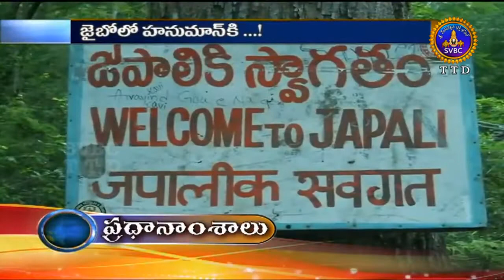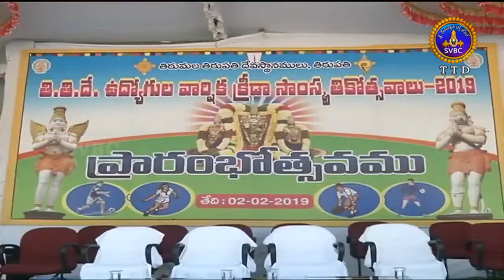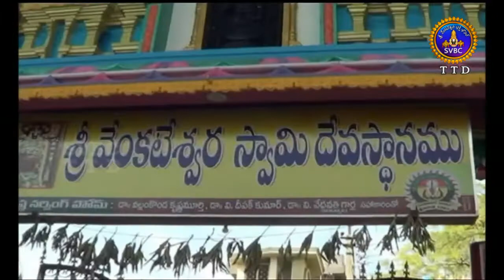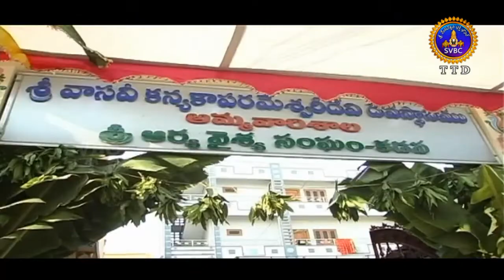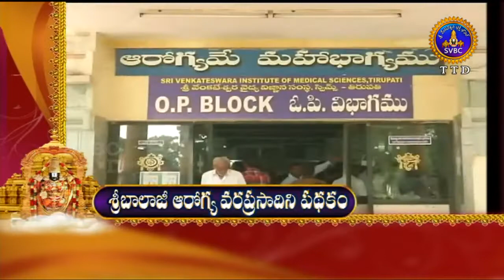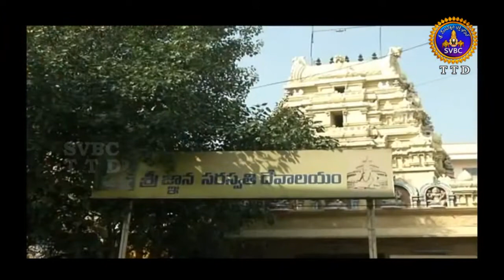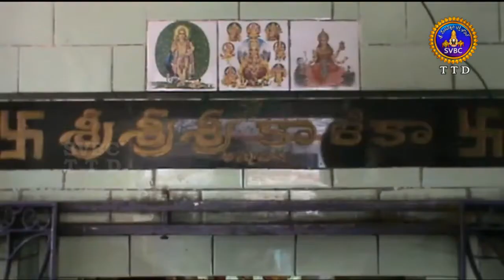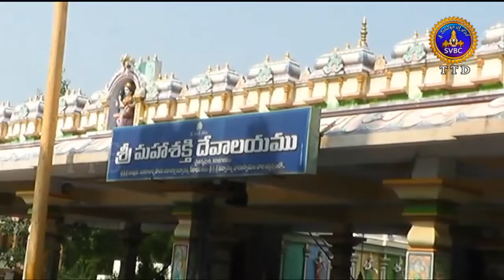ఆధ్యాత్మిక విశేషాలు | 1 గంట | Adhyatmika Viseshalu | 1 Pm | 02-02-19 | SVBC TTD